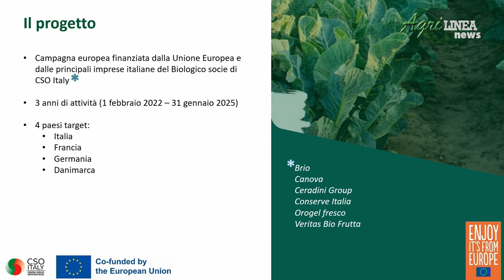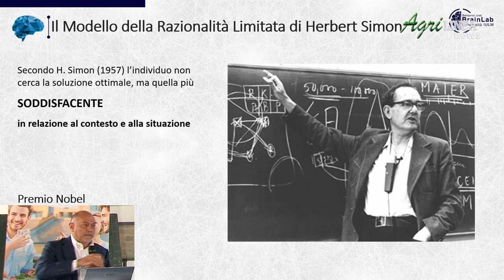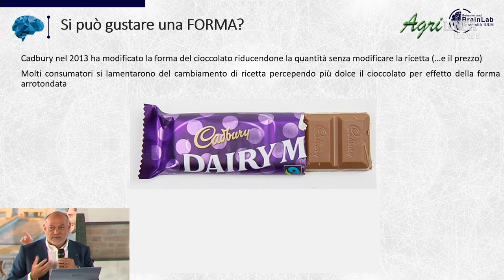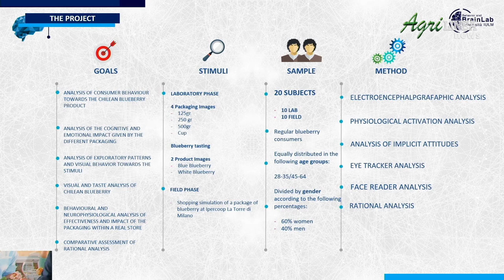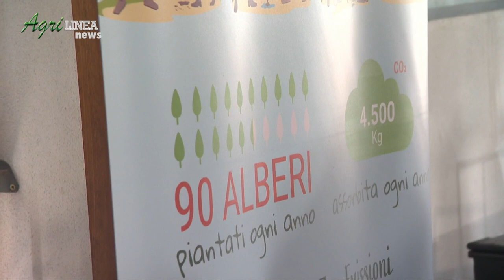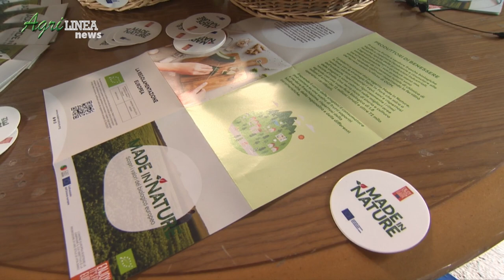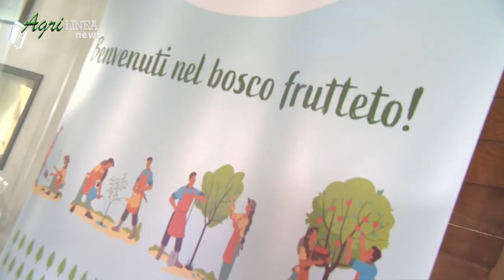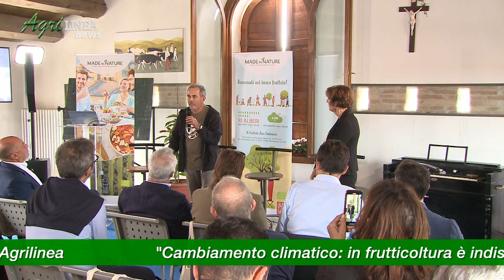Ortofrutta biologica e neuromarketing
Un'analisi approfondita delle tendenze dei frutti e ortaggi biologici e delle opportunità offerte dal neuromarketing per comprendere i consumatori in un mondo in cambiamento.
Interventi:
Sarah Bellentani - CSO Italy
Vincenzo Russo - IULM